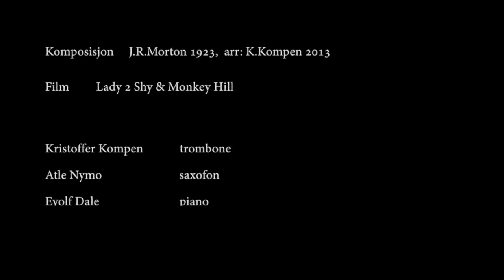Kristoffer Kompen - The Pearls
Kristoffer Kompen plays "The Pearls" by Jelly Roll Morton 1923.

Kristoffer Kompen - trombone (and arrangement).
Atle Nymo - sax
Eyolf Dale - piano
Jo Skannsar - bass
Andreas Bye - dums
Video by Melissa F. Larsen and Aleksandra Piech